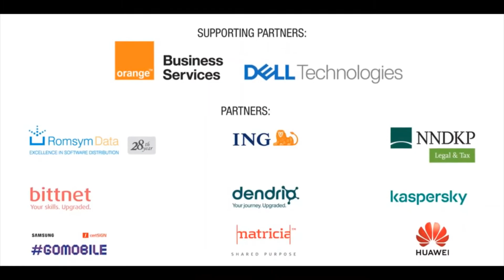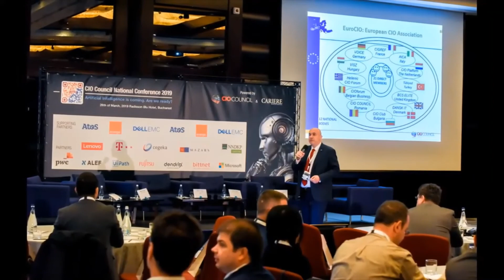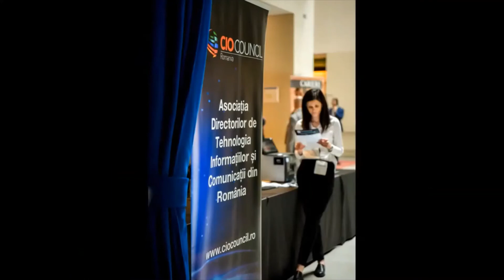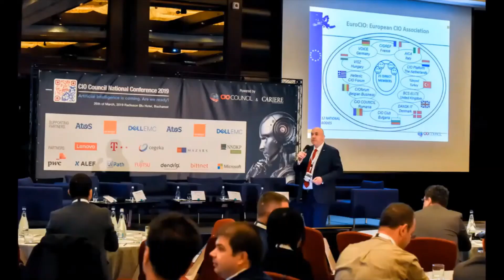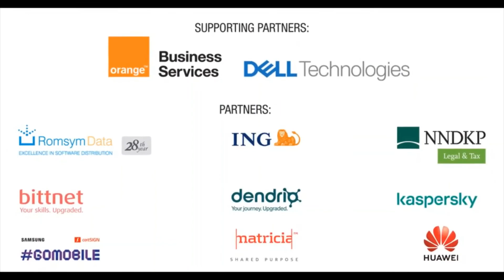Dendrio la CIO Council Virtual Summit 2020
Cristian Herghelegiu, CEO Dendrio in panelul de discutii care a incheiat CIO Council 2020 - The CIO Leadership in a VUCA new world order